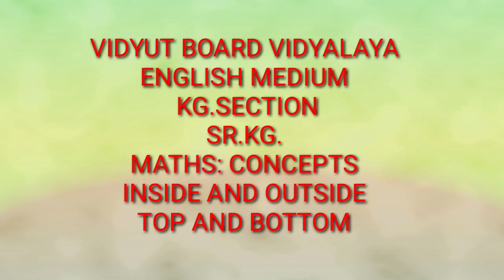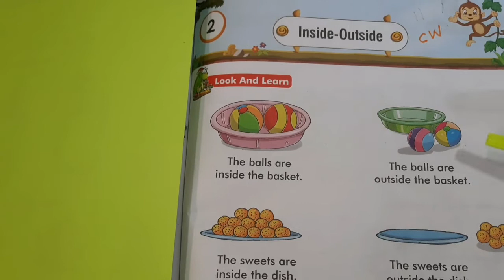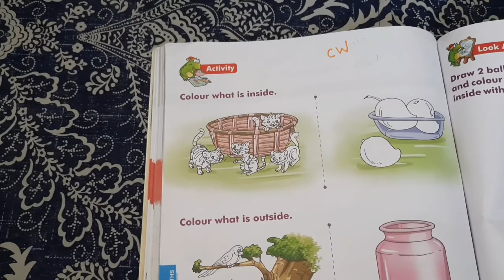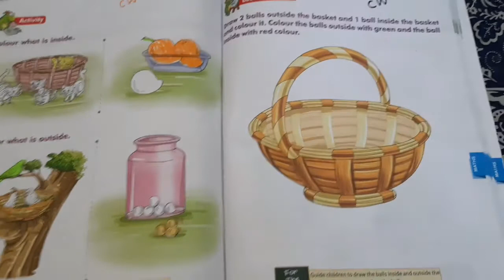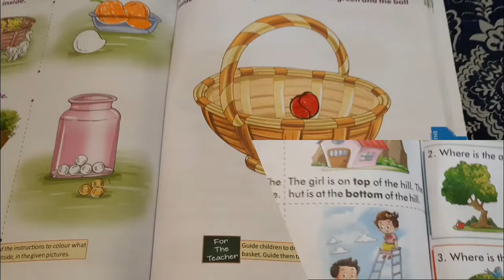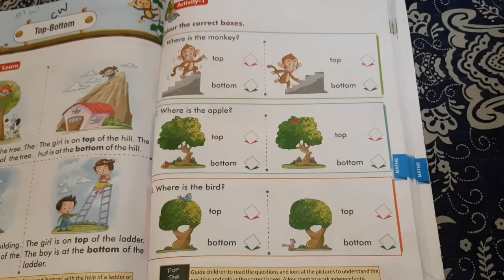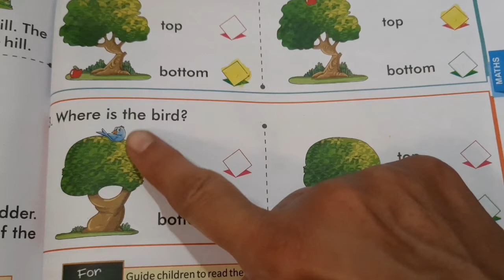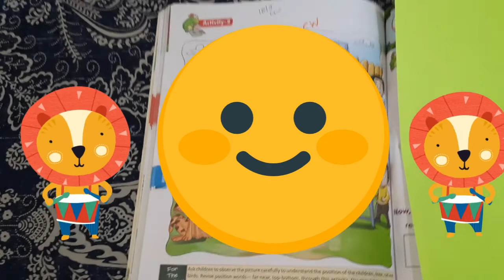487.SR KG, Mathematics Inside outside and top and bottom | Vidyut Board Vidyalaya | BHAGYESH THAKKAR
SR KG, Mathematics Inside outside and top and bottom , Vidyut Board Vidyalaya , BHAGYESH THAKKAR. This video shows pre math concept opposites. The concepts introduced here are INSIDE X OUTSIDE AND TOP X BOTTOM.